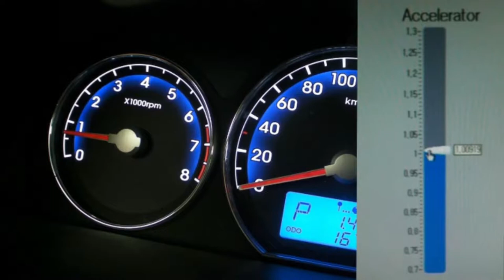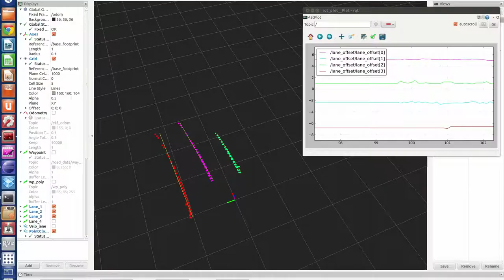Pharos Autonomous Vehicle Team Promotional Video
This is promotional video Pharos Autonomous Vehicle Team in Koreatech  Biorobotics Lab